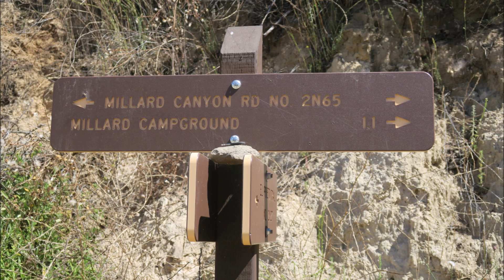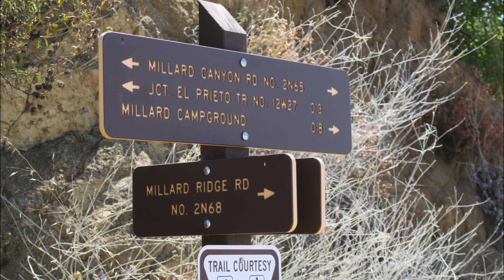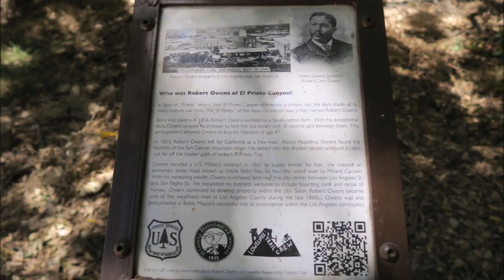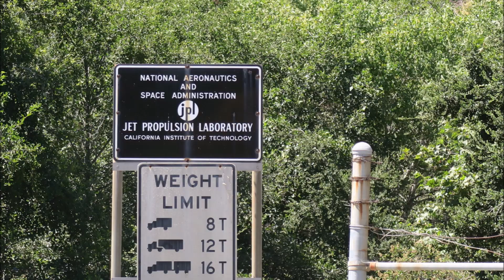HIKING CLUB OF SOUTHBAY ( 사우스베이 산악인 )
Easy and wellshaded trail till fire road. Lots of small water crossing.
From Pasadena Jet propulsion Laboratory (NASA) parking to Milliard Canyon campground -  approx 7 miles in and out. Fire Road is not shade, but scenery of City of Pasadena and Jet propulsion complexes